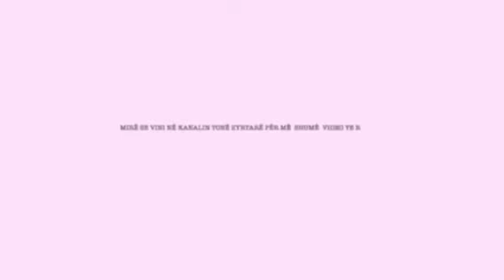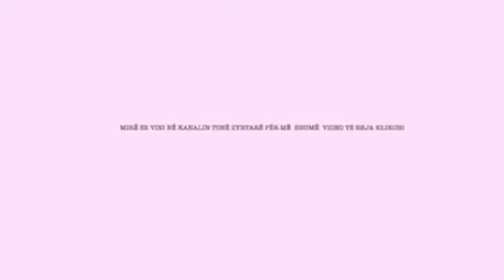Kam shumë vite e martuar por nuk kam fëmi. si më këshilloni? - Hoxh Ylber Kotarja - AbdulBerri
Pyetjes  ju përgjigj : hoxh Ylber Kotarja AbdulBerri